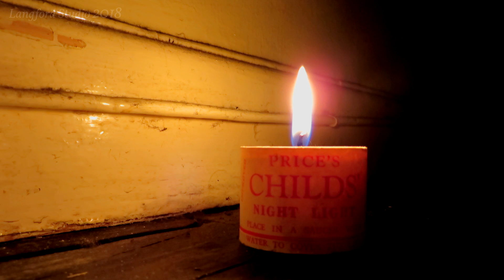Childs Night Light Candle (with Rain Sounds)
A lonely Price's night candle, with the sound of rain.